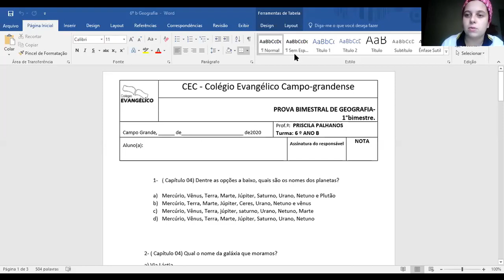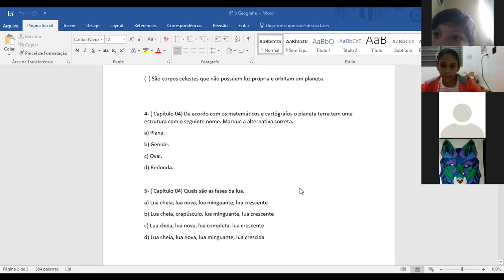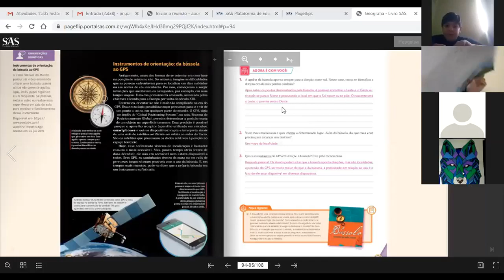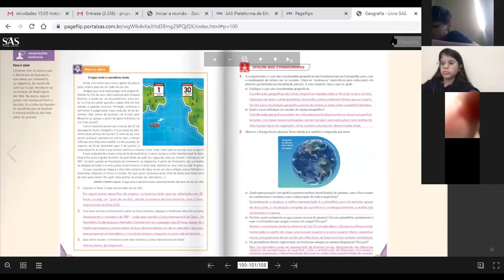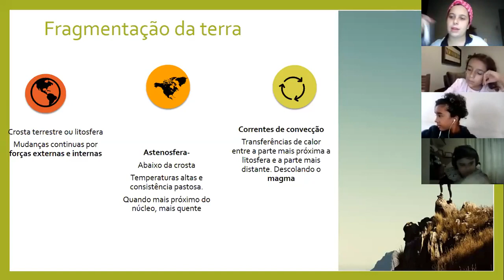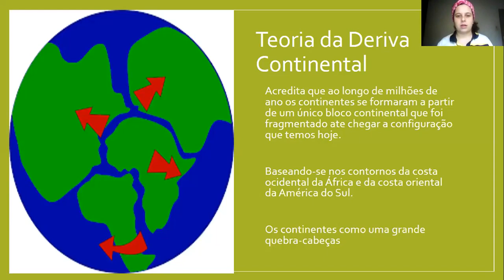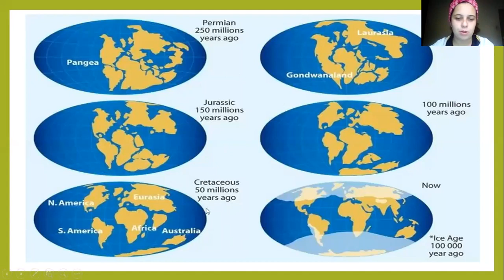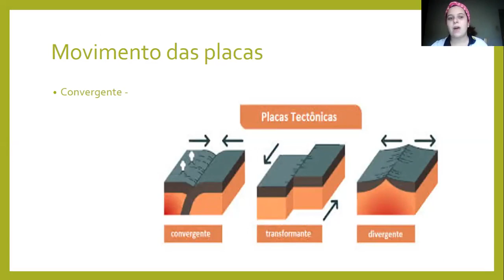6ºb Geografia 02/06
Placas Tectônicas